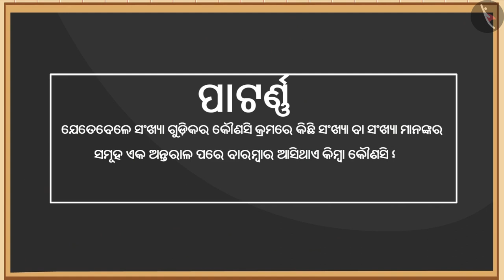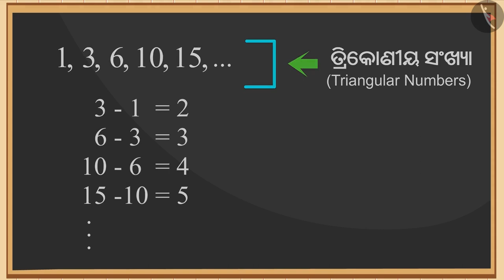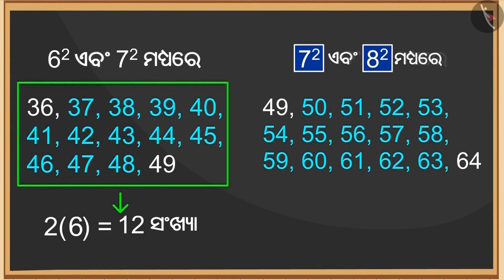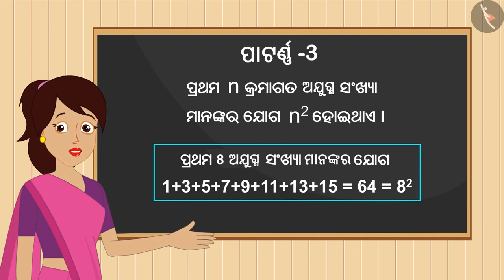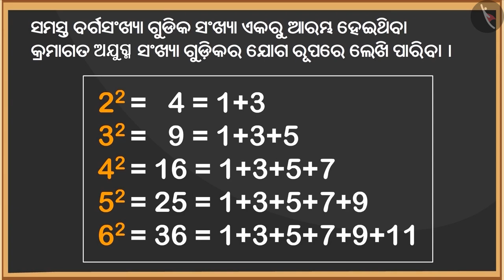ବର୍ଗ ସଂଖ୍ୟା ସମୁହ ଏବଂ ସେଗୁଡିକର ପ୍ରତିରୂପ:ଭାଗ-1|Part1/3|Square no's & their patterns:Part 1|Odia|Class8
Class 8 | ବର୍ଗ ସଂଖ୍ୟା ସମୁହ ଏବଂ ସେଗୁଡିକର ପ୍ରତିରୂପ:ଭାଗ-1|Part1/3|Square no's & their patterns:Part 1|Odia|Class8

TicTacLearn Video
Interactive Videos